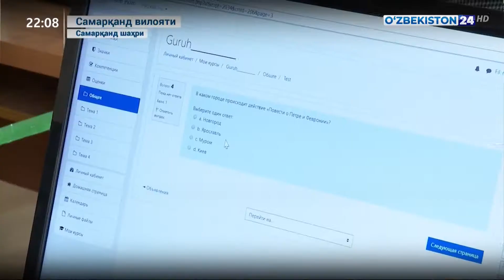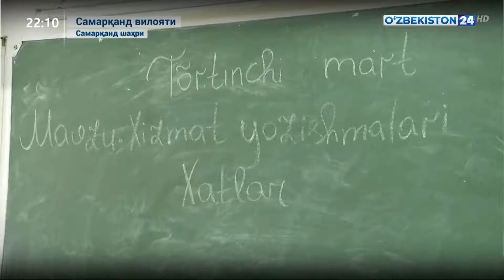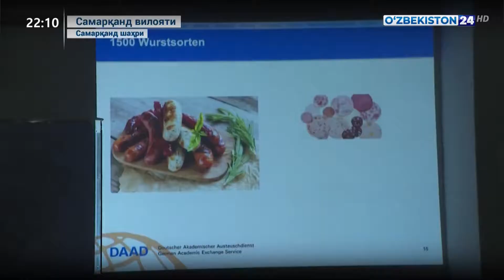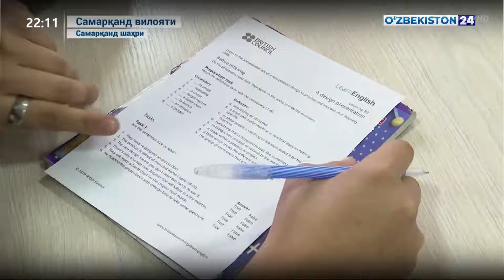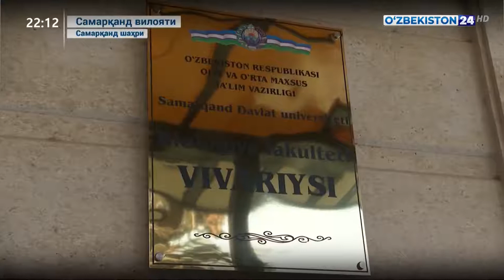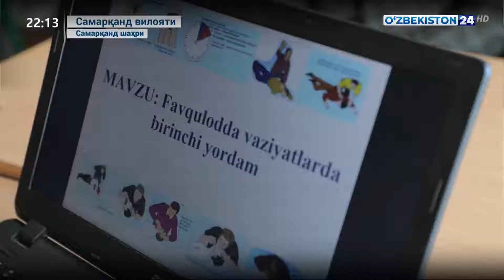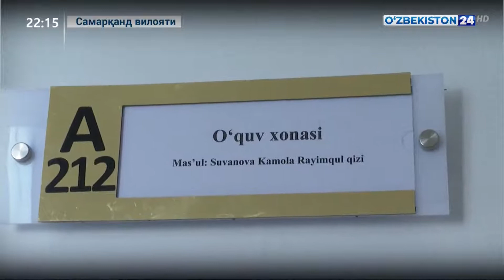Самарқанд вилоятидаги таълим муассасалари фаолияти танқидий ўрганилди